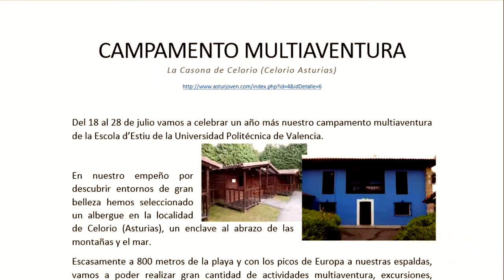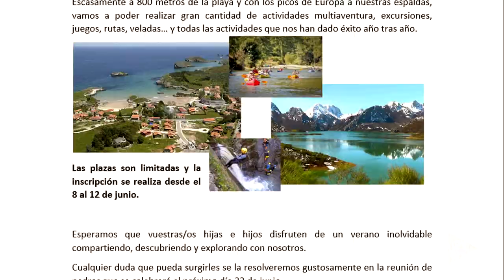Noticia @UPVTV: Activitats joves [08-06-2015]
Els teus fills adolescents tenen esperit aventurer i ganes de gaudir de la natura a l’estiu? No ho penses més, la UPV té activitats preparades per a ells al mes de juliol: camí de Santiago i campament multiaventura per als nascuts els anys 1998, 1999 i 2000. Són activitats per als joves organitzades per l’Escola d’Estiu de la Universitat Politècnica de València.

Les activitats tenen places limitades, 50 per al camí de Santiago i 200 per al campament multi aventura. Hi haurà una reunió de participants per al camí de Santiago el 19 de juny i una reunió de pares el 22 de juny. El període d’inscripció finalitza el 12 de juny i aquesta es fa mitjançant la intranet.